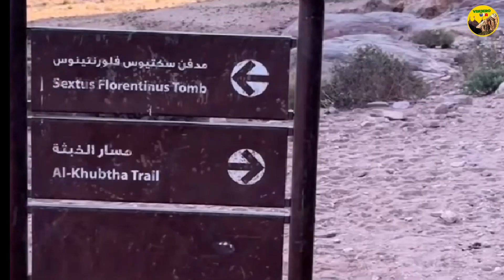PETRA LA CIUDAD DE PIEDRA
Oculta entre las montañas y en valles, Petra se convirtió en una rica ciudad gracias al comercio caravanero. En la entrada de un callejón se alza la magnífica fachada del Tesoro, tal vez la tumba del rey Aretas IV. Petra de los Nabateos en un valle en Jordania